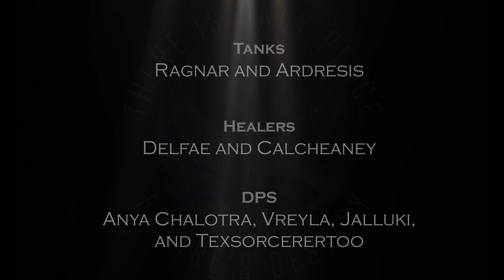TIOPED HM DP Bestia (Tank View)